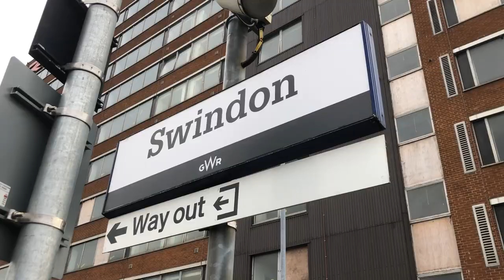Sunningdale New Course Travel Vlog Edition | Top 100 Golf | Windsor Castle | Bath, UK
This golf vlog takes us to Sunningdale New Course. Experience this heathland golf classic along with other iconic stops like Bath, England and Windsor Castle.

Sunningdale Golf Club is ranked in the world top 100 golf courses in the #33 spot. Even on a cool November day, it was in magnificent shape.

GOLF EQUIPMENT I USE:
Mizuno MP20 HMB Irons (Amazon)
Callaway Epic Driver (Amazon)
Titleist Vokey SM7 Wedges (Amazon)
Wilson c300 Hybrid (Amazon)
Scotty Cameron Futura Putter (Amazon)